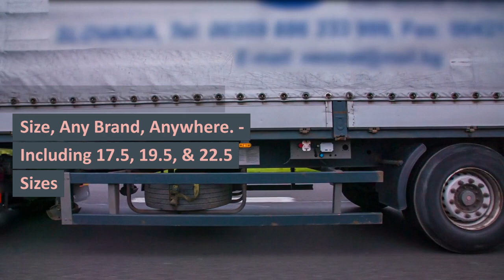HGV TYRE FITTERS IN GLASGOW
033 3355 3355 ☎ IN GLASGOW  TRUCK TYRES

24 Hour Emergency call-out service 7 days a week 1-hour Commercial Tyre Fitting Road-Side,